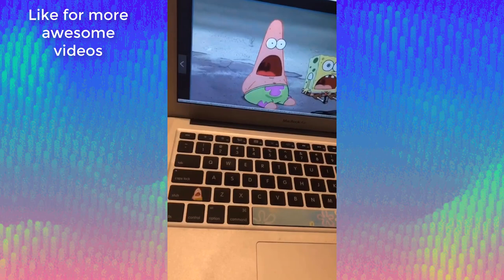ART TIK TOK COMPILATION #10 | painting on clothes compilation /tiktok/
👉  COMMENT YOUR TIKTOK / TWITTER BELOW FOR A CHANCE TO BE FEATURED IN MY NEXT VIDEO 👈